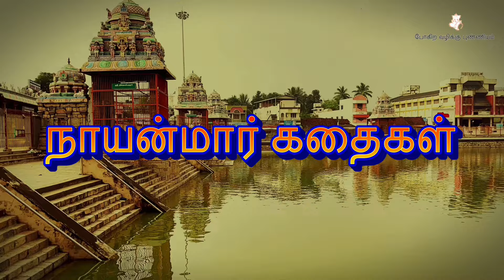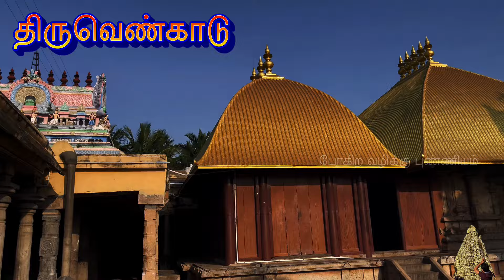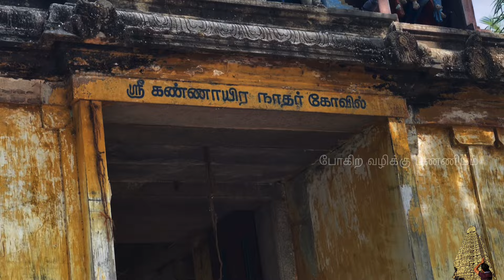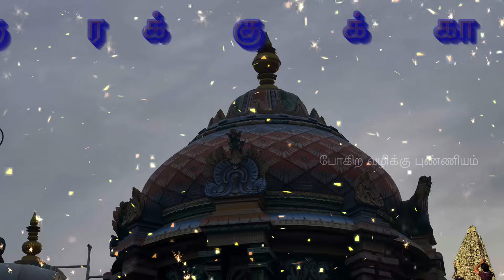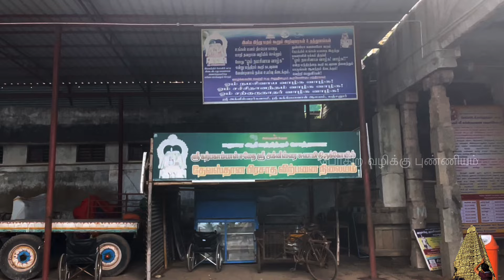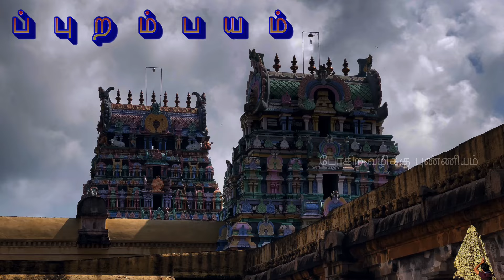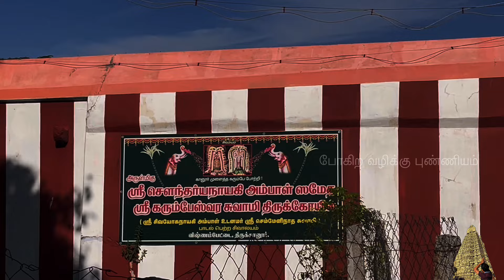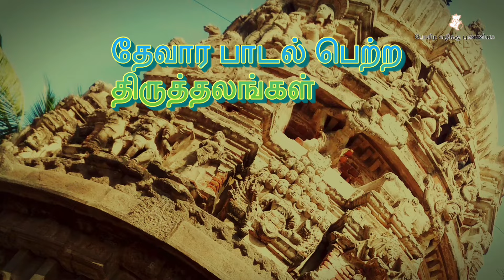ஒரே பதிவில் காவிரி வடகரை 63 தலங்கள் பற்றிய தொகுப்பு l Cauvery North Bank 63 temples l ஓம் நமசிவாய